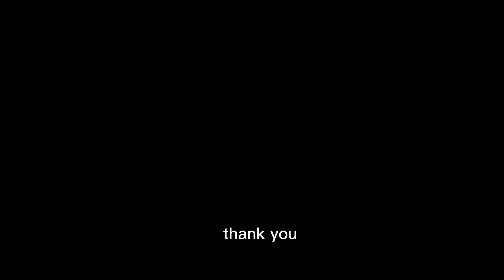Asking US top 50 Northeastern University' students what do they parents do for living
I want to know if higher rank university students have parents more privileged and how many students choose their major because of their parent's occupations.